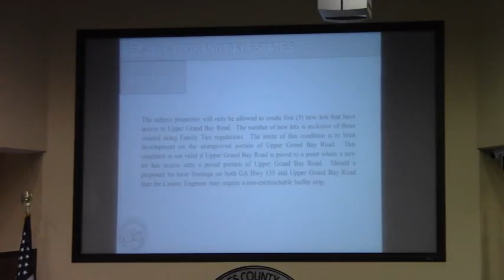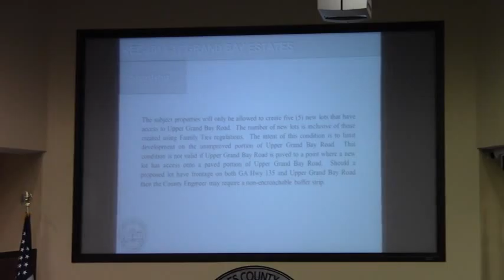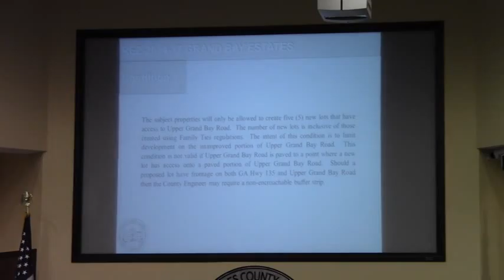7a.Public Hearing: REZ-2014-17 Grand Bay Estates @ LCC Regular Session - 2014-11-11